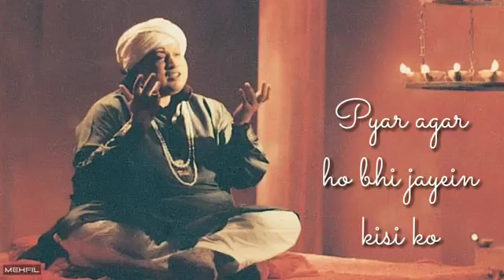Love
Love status